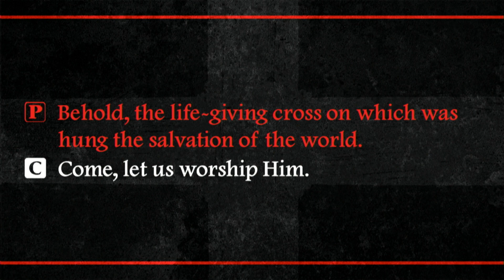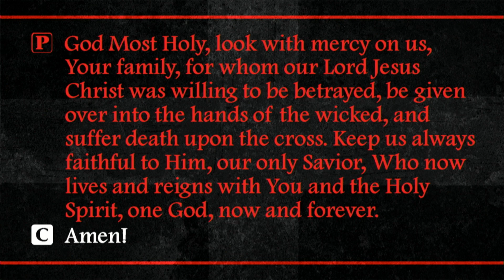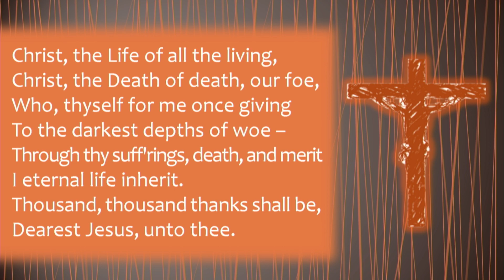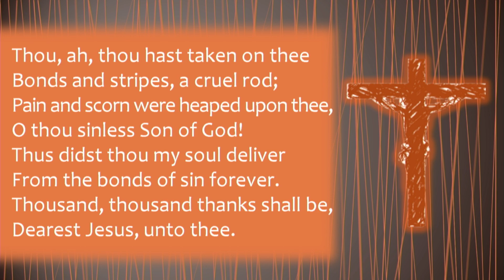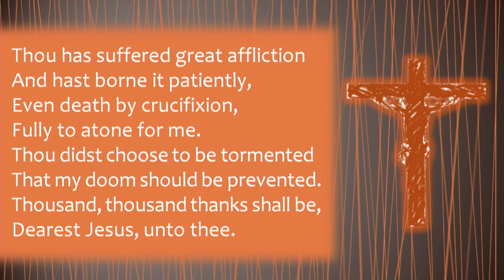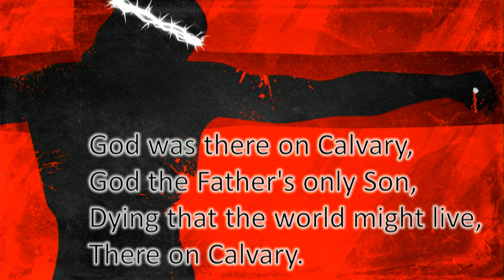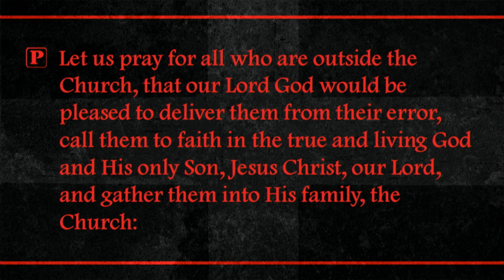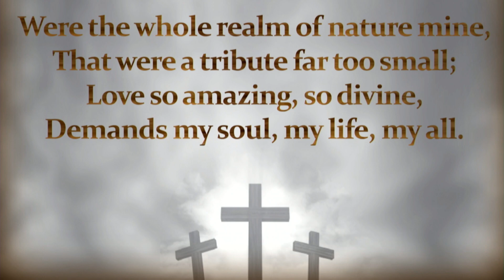3.29.24 Good Friday Worship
Come and see our Savior as we rethink our religion this Good Friday! The Lord bless you and keep you in the grace and peace that only the cross of Christ can give!